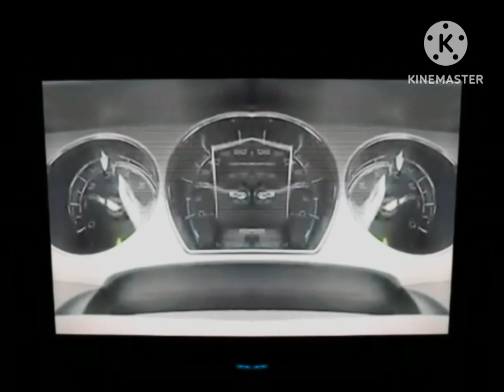2010 Ford Taurus Chime in G Major 19